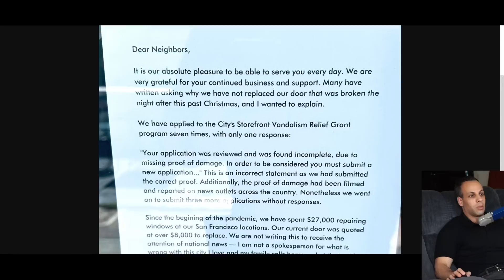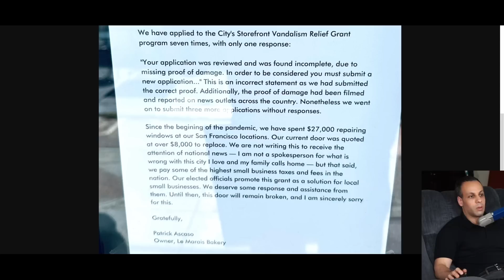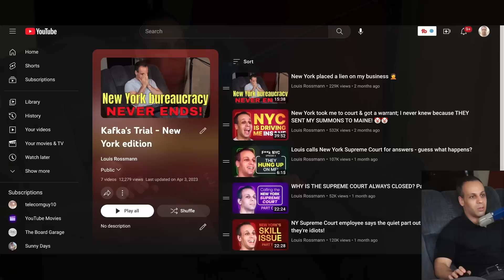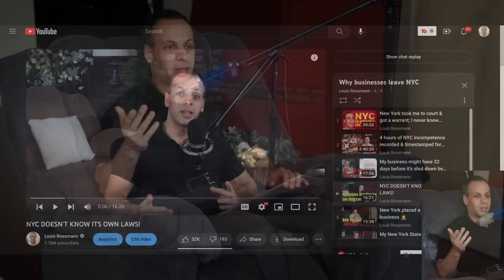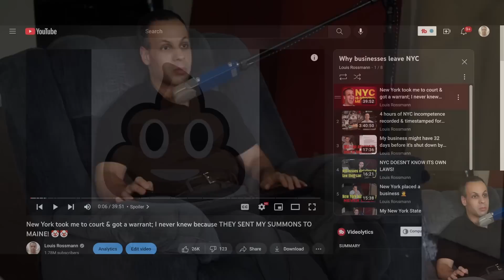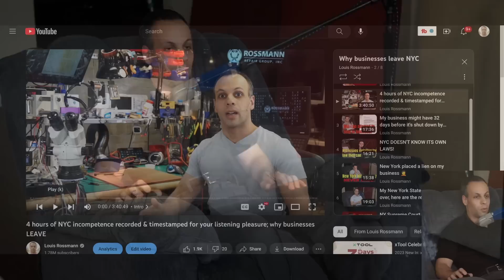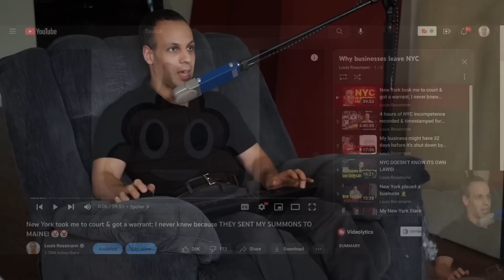San Francisco bakery scammed by city program after spending $27k repairing vandalism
› Bitcoin: 1EaEv8DBeFfg6fE6BimEmvEFbYLkhpcvhj
› Bitcoin Cash: qzwtptwa8h0wjjawr5fsm0ku8kf40amgqgm6lx4jxh
› Dash: XwQpZuvMvU44JT7C7Uh6xHvkSadzJw9fMN
› Dogecoin: DKetsoCvwa2hF29ssgUA4Wz4hxT4kj3KLU
› Ethereum: 0x6f6870feb48f08388ee345cf0261e2f03d2fa310
› Ethereum classic: 0x671bfd61ba87edf6365c97cea33d66ba73645510
› Litecoin: LWnbTTAjojZQt68ihFJFgQq3cYHUsTcyd7
› Verge: DFumZ5sMhi3JktLQpsTVtV9xUt3zKDrcZV
› Zcash: t1Ko3FkphQYoQroQc8k2DVk4WKMAbmNR8PH
› Zcoin: a8QdvArHmdRYe1MjiqtP6jDNe6Z4JgnRKZ